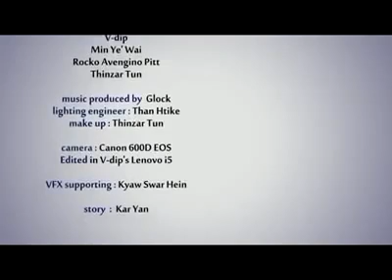L.O.V.E-HRayz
Song name : LOVE

Singer : H-rayz

Music produced by Glock

V1 : ( ခံစားခ်က္အတုေတြမလိုခ်င္ဘူး မေပးပါနဲ. Baby ထူးေပးပါကြယ္ ဒီေခၚသံေတြနင္ၾကားလား...
မင္းေၾကာင့္ခက္တယ္မလြယ္ပါဘူး ဆိုး၀ါးလြန္းတဲ့အေျခအေနတစ္ခုေတြ.မွာပဲ မင္းနဲ.ေ၀းရင္လည္း... I need you right now... Baby you know when you hear my song... ငါေတြးလိုက္တိုင္းမွာနင္အေၾကာင္း ငါမႏိုးခ်င္းေတာ့ဘူး... အိပ္မက္ေလးနင္ေပးပါေတာ့ )

Cho Intro : ( ေန.နဲ.ည အျမဲတမ္းမင္းအနားရိွခ်င္သူ အႏွိဳင္းမဲ့သတ္မွတ္ထားတဲ့ငါ့ရဲ.အခ်စ္ေတြယူ အပ်င္းေျပမင္းသေဘာထားလည္း Baby (Don't slow it down) My L.O.V.E မင္းအတြက္ေပးဆပ္ထားမယ္ အရာအားလံုးထက္အျမတ္ႏိုးဆံုး Baby )
Cho : ( Take my L.O.V.E ... you can't never find nobody better than me)
( Take my L.O.V.E...can you really love me that's how can I see? )
Whatever baby never gonna let u go. Forever baby show me your love make it grow..
Keep it! Keep it! Only one for you! Keep it ! keep it! Only one for you! )
Rap : ( မင္းနဲ.ငါ့ရဲ.ၾကားဆန္.က်င္ဘက္အရာမ်ား သတ္မွတ္ထားလည္းအခု အခန္းအျပင္ဘက္မွာထား... အခ်ိန္ေတြကုန္ျမန္လို.တင္းေန Baby တစ္သက္လံုးမငး္ပဲ Forever my lady... မင္းနဲ.ေ၀းတဲ့ရက္ေတြမွာ အခ်ိန္တိုင္းလို မနက္မိုးလင္းတည္းက ဂိေနလို. She got me မသိစိတ္ထဲမွာ ႏွလံုးသြင္းထားမိ မင္းအၾကည့္တစ္ခ်က္ေၾကာင့္ freeze... သူ.စိတ္ဆိုးရင္တစ္ပတ္ေလာက္ beef... ကတိေတြထပ္ျပီးေပးမယ္ သူ.လက္သန္းနဲ. လက္မေလးကိုထိ So sweet So sexy girl !!! I'm pulling on your hair... I'll give you my world and I'll be there )